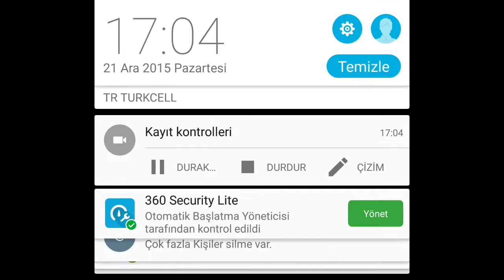Fifa 15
Benim kanım sarı lacivert akıyor!!!